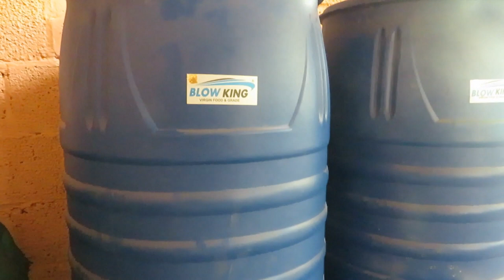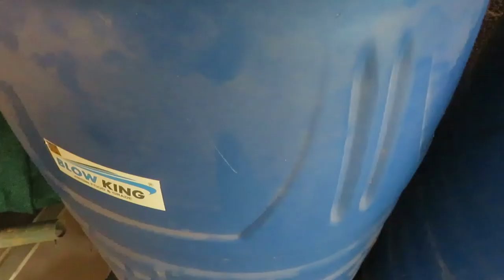IFSRS, Karamana- Krishi Arivukal XXXIV - " Vermiwash : Liquid organic fertilizer from IFS"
Vermiwash is the brown colored liquid extract obtained from vermicomposting beds. It is rich in dissolved essential nutrients, enzymes, plant growth hormones etc. Besides, fertilizer nature, vermiwash has got  very effective  pesticidal properties. Diluted vermiwash application improves plant growth and increases yield. Because of alkaline nature, it acts as very good soil ameliorant for acidic soils of Kerala